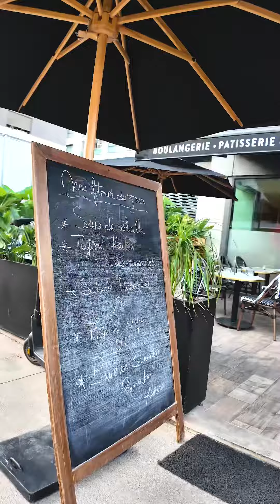Nous sommes sortis chez Maison Alexis à Casablanca by Sortir Au Maroc - Ramadan 2024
Jeudi soir, nous étions chez @maisonalexiscasablanca à Casa Finance City, nouvel établissement qui a ouvert ses portes, il y a très peu de temps. Aujourd’hui, nous vous présentons en avant première, leur ftour servi à table !

🍽️: Maison Alexis Casablanca
💰: 290 Dhs adulte | 139 Dhs enfant